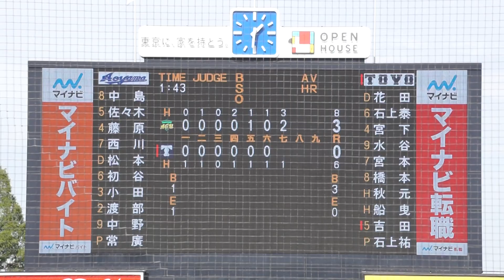2023/9/27(水) 常廣羽也斗(青山学院大学) vs 吉田元(東洋大学) フォアボール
東都大学野球 2023秋季リーグ戦(1部) 2023/9/27(水) 明治神宮野球場 青山学院大学 vs 東洋大学 1回戦

7回裏（東洋大学の攻撃）
（先発投手）常廣
0アウト 1・2塁 吉田 フォアボール

【勝投手】常廣
【敗投手】岩崎
清水(球)、西村忠(一)、中野(二)、大槻(三)